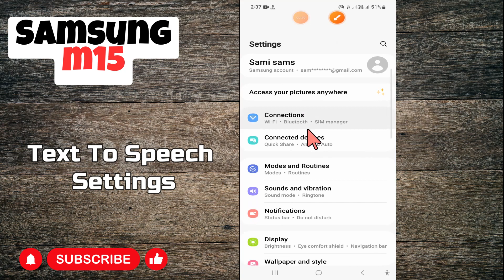Text To Speech Settings Samsung Galaxy M15